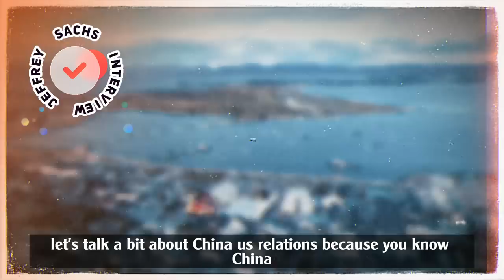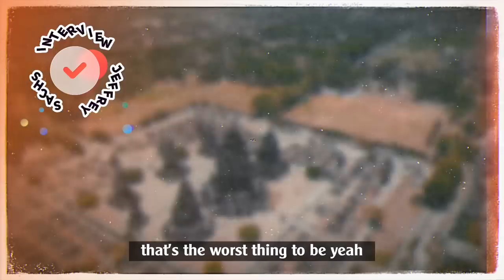Jeffrey Sachs Interivew - Geopolitical Tensions in China.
Jeffrey Sachs is a well-known American economist, academic, and public policy analyst who has made significant contributions to the fields of sustainable development and economic development. He has held various prestigious positions throughout his career, including serving as the director of The Earth Institute at Columbia University and as a special advisor to the United Nations Secretary-General on the Millennium Development Goals. Sachs has authored numerous books and articles on topics related to economics, poverty reduction, and sustainable development.